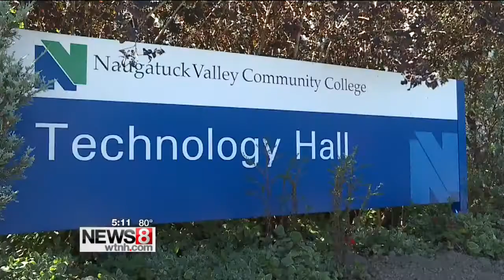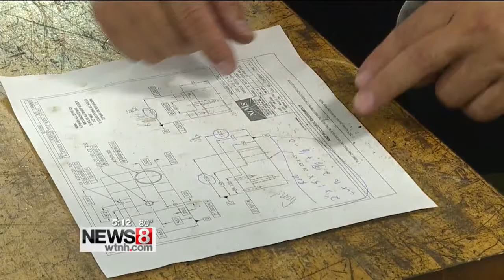Training for advanced manufacturing at Naugatuck Valley Community College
Tyler Johnson is one of many students in advanced manufacturing training classes at Waterbury's Naugatuck Valley Community College.